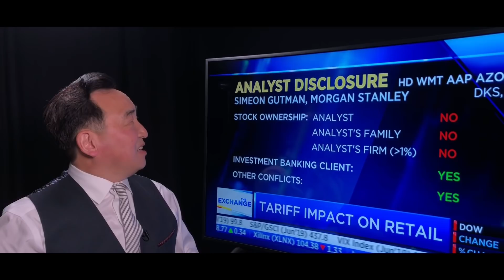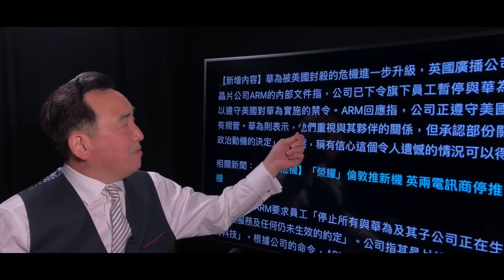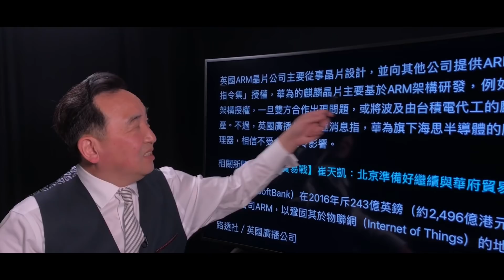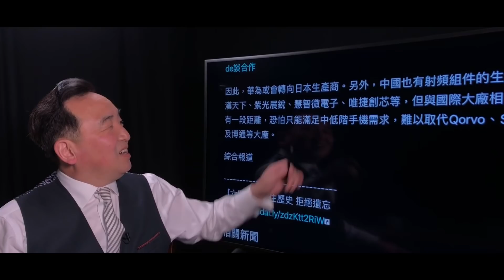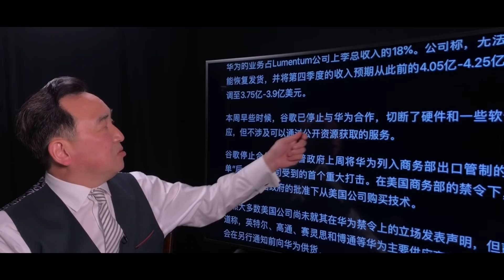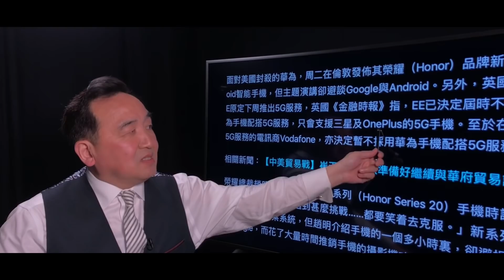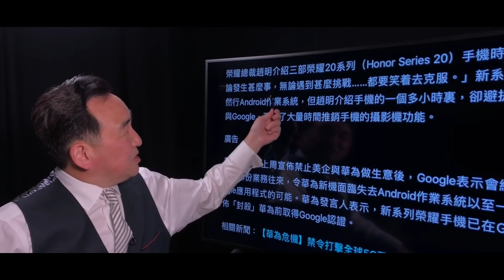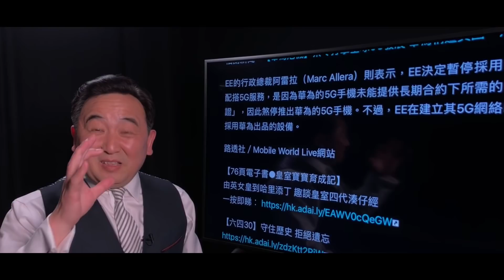《石濤聚焦》「華為完了-供貨商斷貨 銷售商拒絕接貨」同在美國 英國 日本 台灣—麒麟晶片架構英國ARM與人臉識別公司終止生意 英國EE 沃達丰居拒售華為全新5G手機 日本最大NTT和KDDI拒售P30